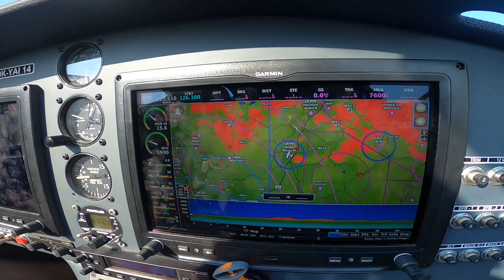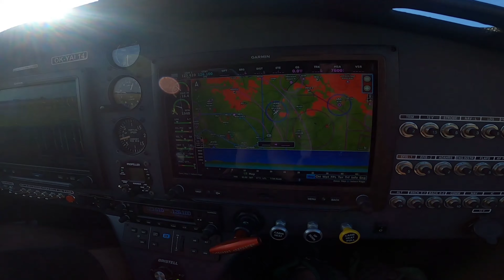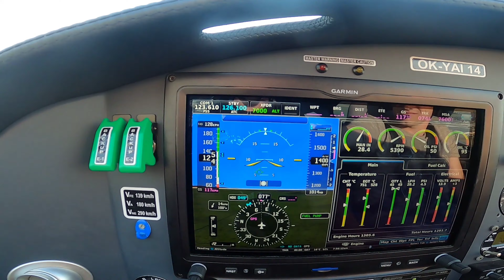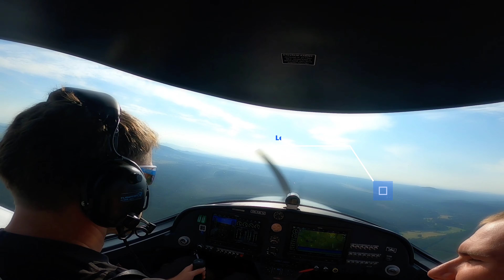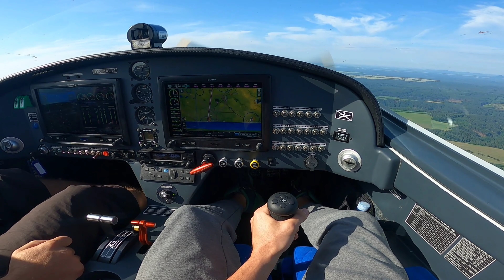Adrenalin ve vzduchu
Vyhlídkový let letadlem Liberecko a okolí.
Letadlo Bristell, čas letu 1hod.
Pilot Honza
Hlavní navigátor Patrik :)